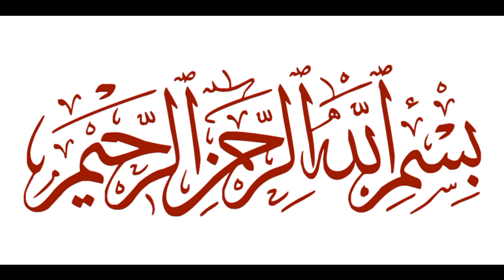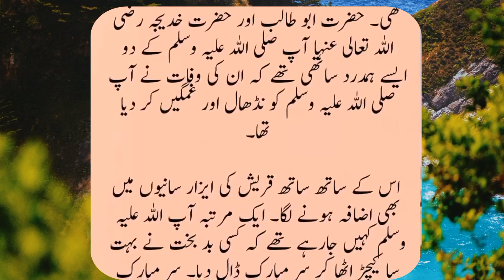Hazrat Fatima R.A ka bachpan.Bibi Fatima Childhood memories. Aam ul Huzn k baaad waqiyat urdu/hindi